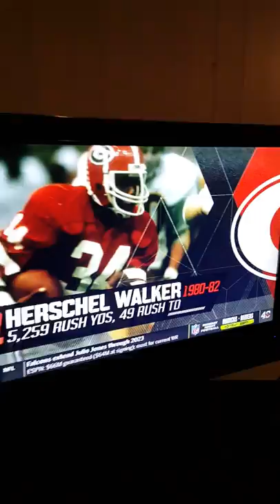HSHF reporting form the hizzy! The Zamir White show!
High School Hype Fan, Zamir White, Scotland High School, HSHF, Z3NATION, Z3NATION!!!♡♡♡, marcus mccue